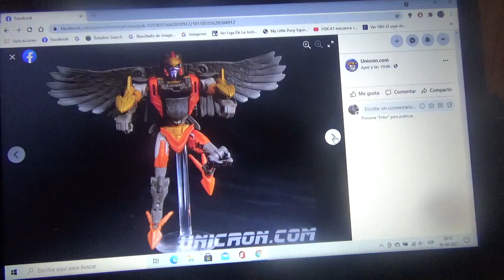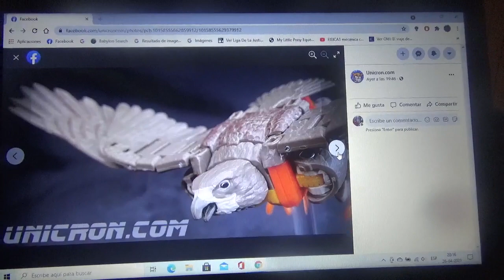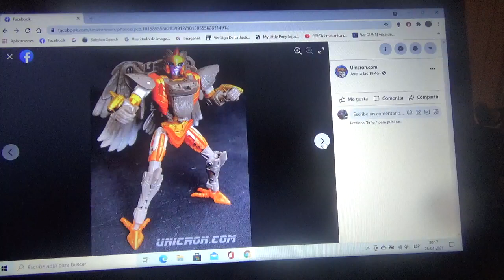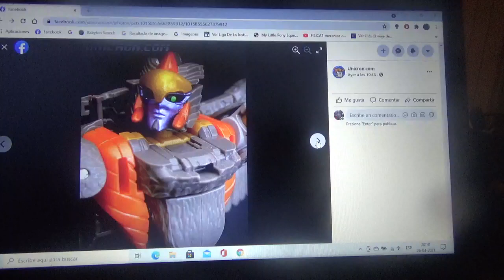Fotos de Transformers Kingdom War For Cybertron Airrazor Deluxe Class